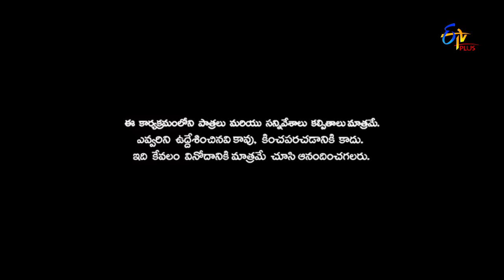Patas | Bullet Bhaskar Performance | 29th September 2018 | ETV Plus